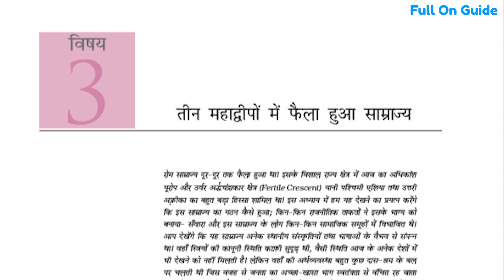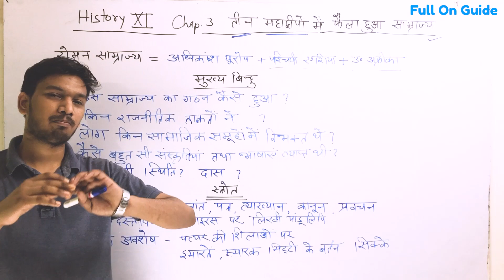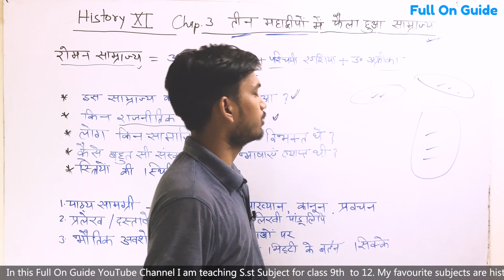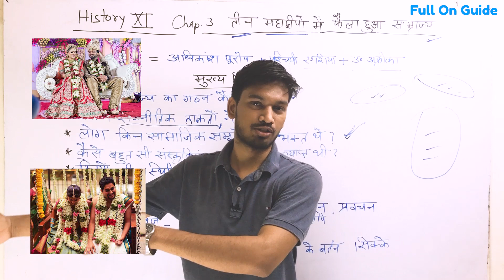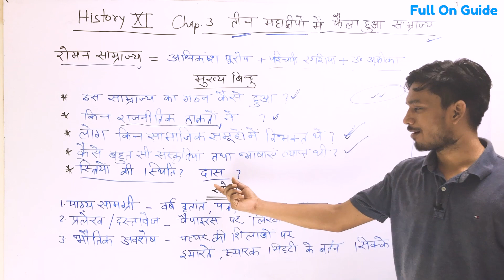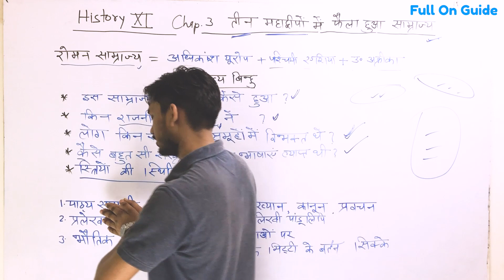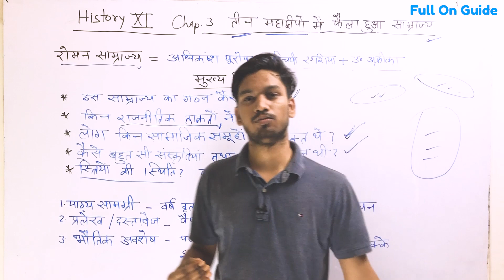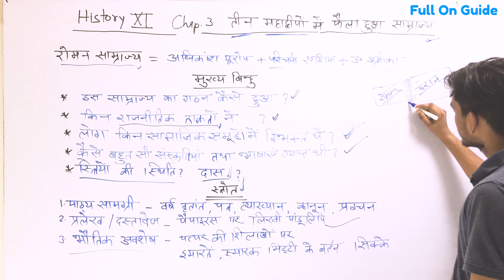History Class 11 Chpater 3 | तीन महाद्वीपों में फैला हुआ साम्राज्य | Roman Civilization | Part 1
Roman Civilization History Class 11th Chapter 3 | Hello Guys is video me maine apko class 11th ki history ka chapter 3 padhaya hai. Asha karta hun apko ye video pasand aayegi.

Cheers. !!